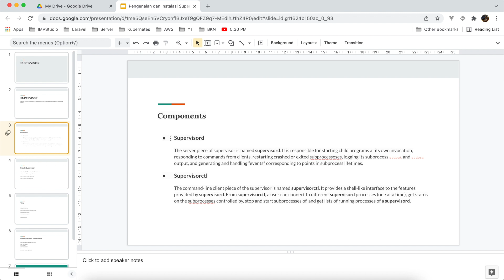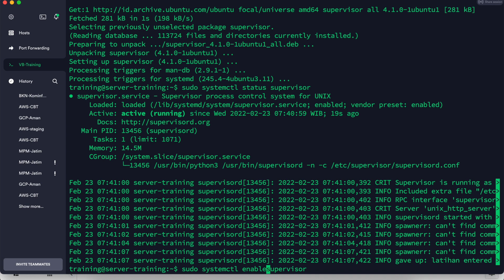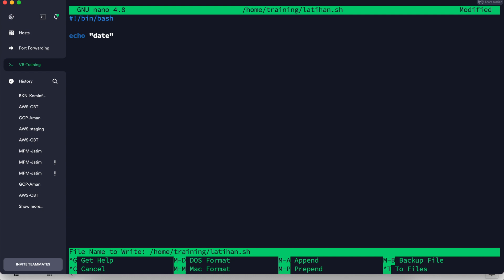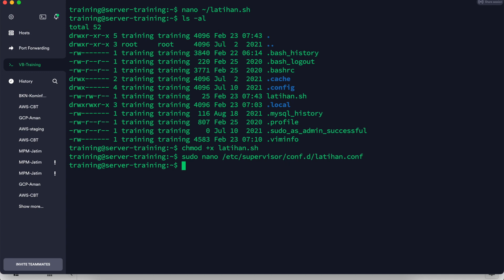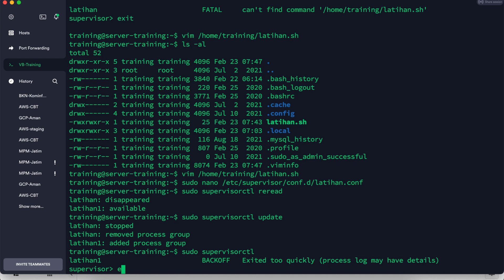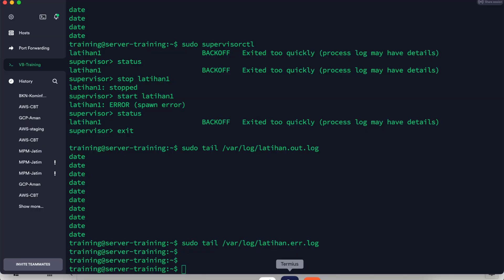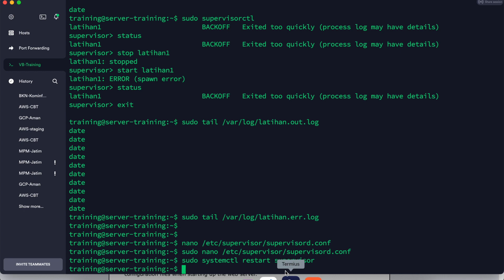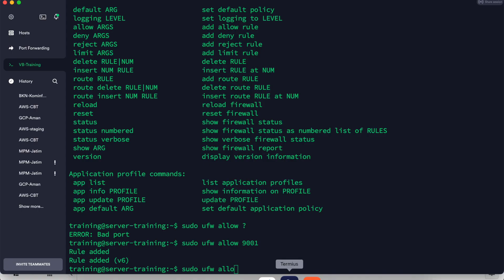019 - Pengenalan dan Install Supervisor di Ubuntu Server 20.04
Tutorial ini menjelaskan tentang pengenalan dan install supervisor di ubuntu server 20.04

Semoga memberikan manfaat.